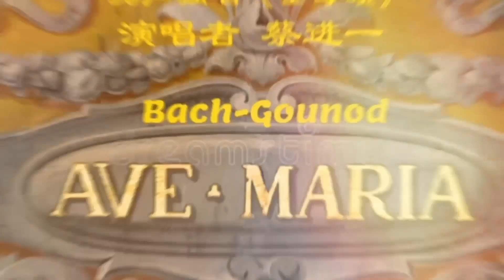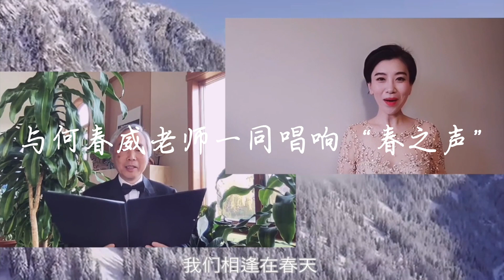“ 春”之声——加拿大“威”笑声乐2021 年师生音乐会 宣传视频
YouTube直播时间：
上半场：Dec 18，2021@7：00pm（美东时间）
下半场：Dec 19，2021@7：00pm（美东时间）